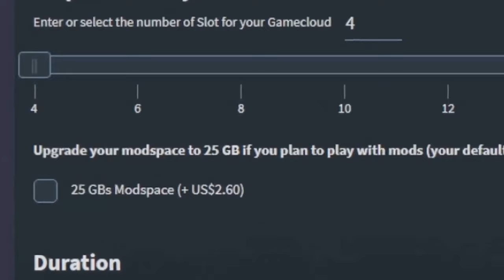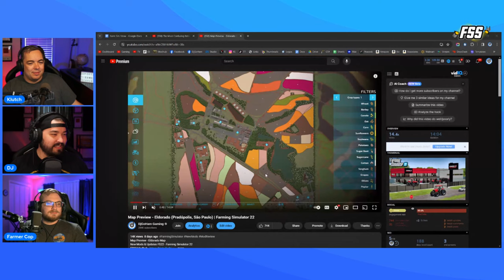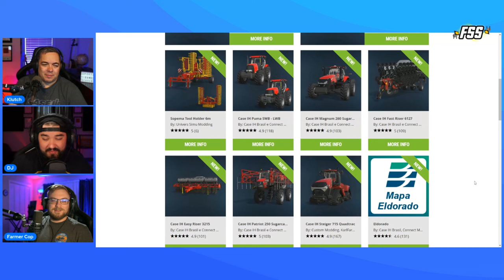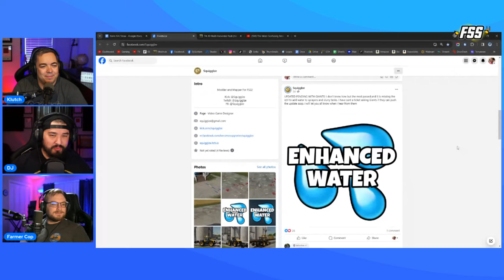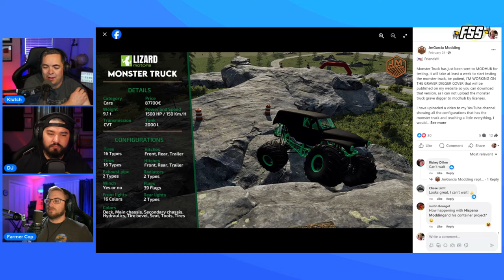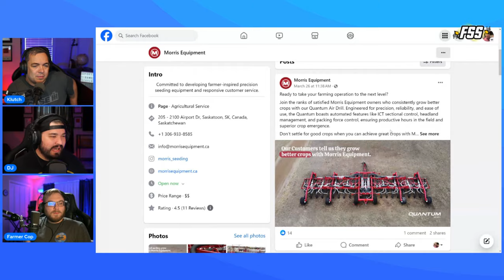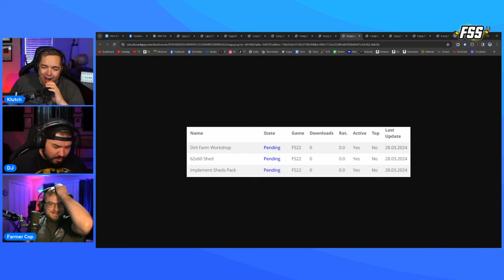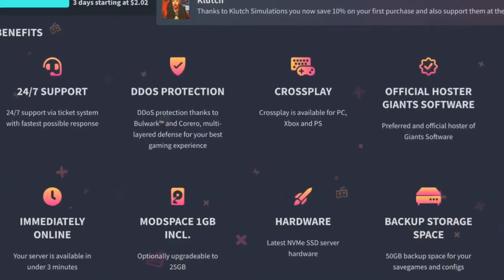This Was The Most Confusing Release of a Farm Sim Game Ever!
Most Confusing Release of a Farm Sim Game Ever | Farm Sim Show
FS22 Podcast - Farming Simulator 22

Do you like coffee? Check out First Responder Coffee Company, owned by friend of the channel Farmer Cop! (dj drinks way too much of this stuff. so does klutch)